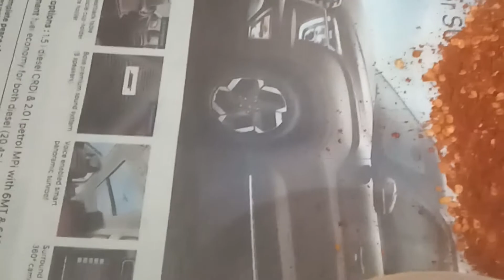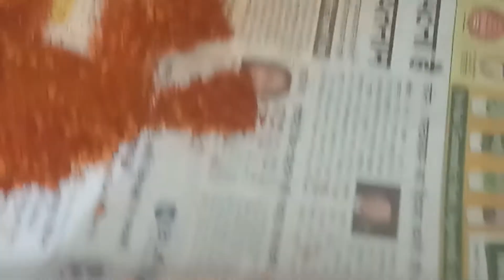एक अच्छी रेसिपी देखिये ओर लाल मिर्च मे एसा कया मिला दिया